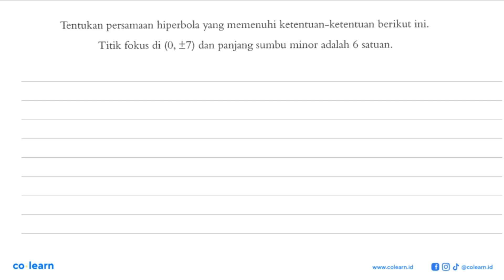Tentukan persamaan hiperbola yang memenuhi ketentuan-ketentuan berikut ini: Titik fokus di (0,+7)...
Tentukan persamaan hiperbola yang memenuhi ketentuan-ketentuan berikut ini: Titik fokus di (0,+7) dan panjang sumbu minor adalah 6 satuan_

Topik atau Materi: Hiperbola pusat (a,b) - Irisan Kerucut - GEOMETRI - Matematika Kelas 11 SMA - K-13 Revisi

Sumber Soal: Matematika Peminatan 2 kelas 11 K-13 revisi, JCB 2017 , Quadra

00:00 : Bedah Soal
01:00 : Konsep, rumus dan pengertian Hiperbola pusat (a,b)
01:18 : Langkah penyelesaian soal
01:06 : Jawaban akhir
01:36 : Penutup